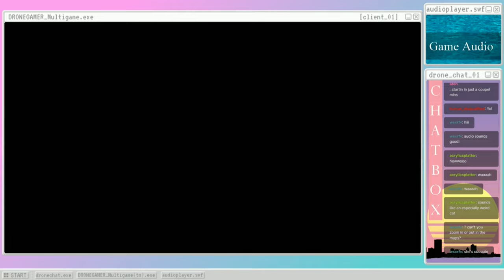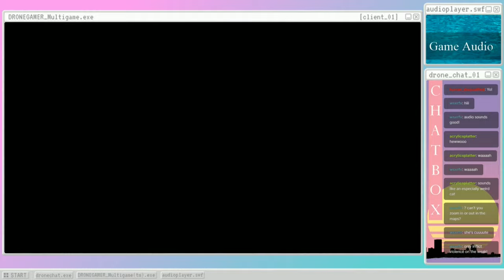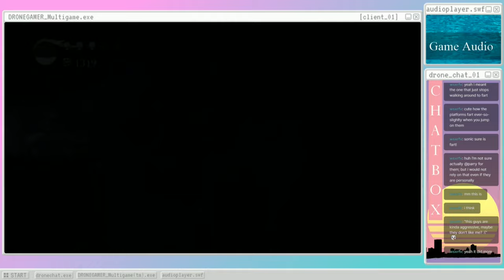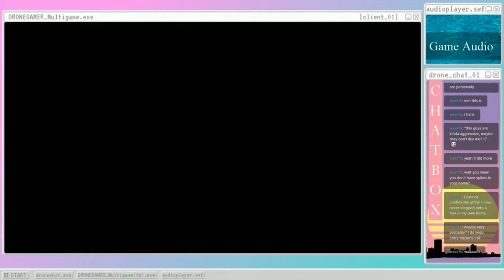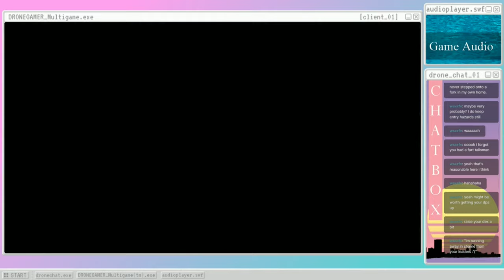Hollow Knight (s03): Fungal Semiotics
There's not mushroom down there, but at least we met some fun-guys. - Please Click 'Show More' Below -